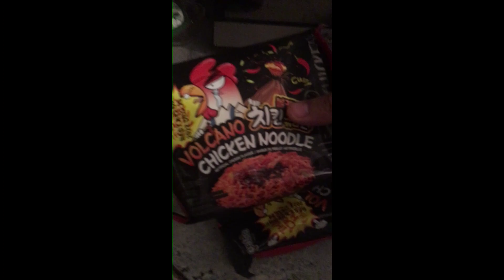🔥VOLCANO NOODLE CHALLENGE 🔥 EXTREME!!!(MUST WATCH)@VonCrazyFamily